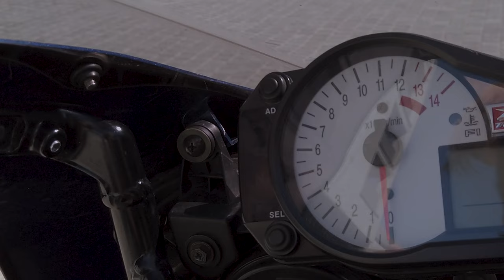SUZUKI GSX-R 1000 | BIKEPORN